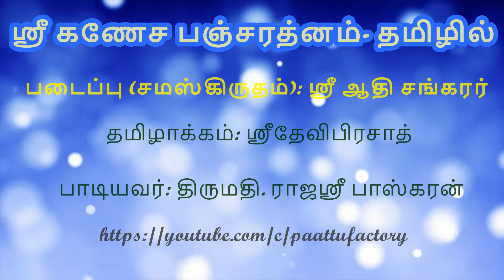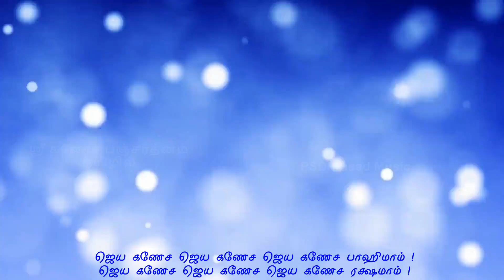முதா கராத்த மோதகம் - தமிழில் | ஸ்ரீ கணேஷ பஞ்சரத்னம் | Mudha Karata Tamil | Lord Ganesha | Chaturthi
படைப்பு (சமஸ்கிருதம்): ஸ்ரீ ஆதி சங்கரர்
தமிழாக்கம்: ஸ்ரீதேவிபிரசாத் (SriDeviPrasad)
பாடியவர்: திருமதி. ராஜஸ்ரீ பாஸ்கரன் (Smt.Rajashree Bhaskaran)
இசை: திரு. குல்தீப் பாய் அவர்களின் கரோகி
Thank you for this excellent track !
Credit:
Background Video: